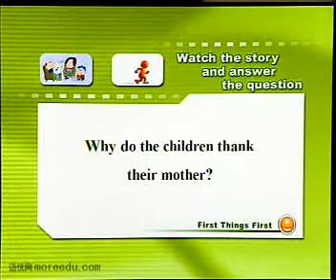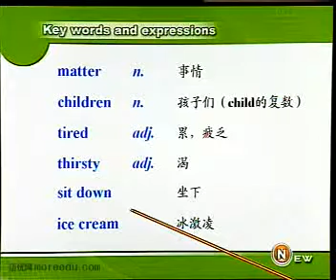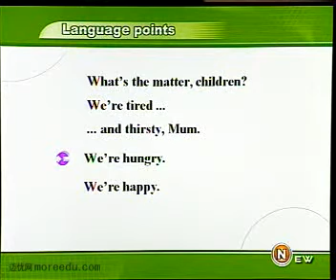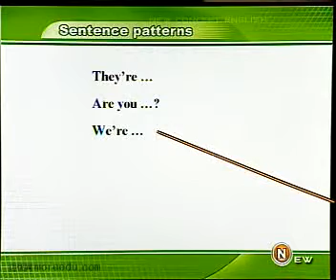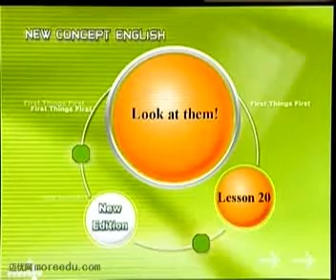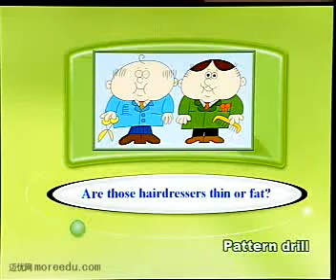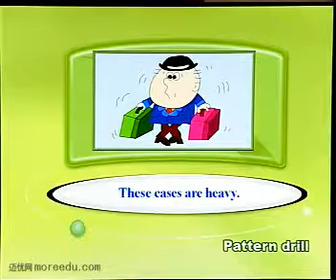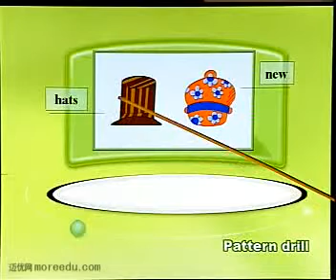第19课#新概念英语第一册教学视频#1OO天英文速成计划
同学们，恭喜你已经完成了所有100天英文速成的教学内容，相信你一定很好奇，为什么我们要把最简单的第一册放到最后呢，第一对这96天的艰辛之旅做一个轻松的结束，第二我们也是想要告诉您，其实一个圆满的结束，也是一个崭新的开始，一门语言的学习，应该多练习，在实践中重新开始，在为自己祝贺的同时，再从头听一遍，是否真的全部都掌握了呢？

玩法介绍：新概念英语第一册共有72课，为了方便各位同学们学习，1OO天英文速成计划 将每天上传其中的18节教学视频课程，同学们看完视频之后，可以搭配 中英对照移动手机版# 随身循环听三遍，帮助同学们在4天内完成整套第一册的学习过程。